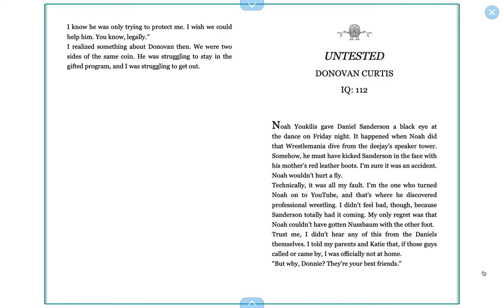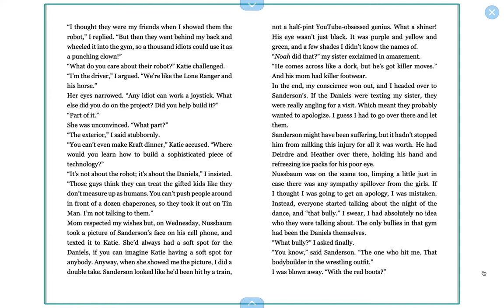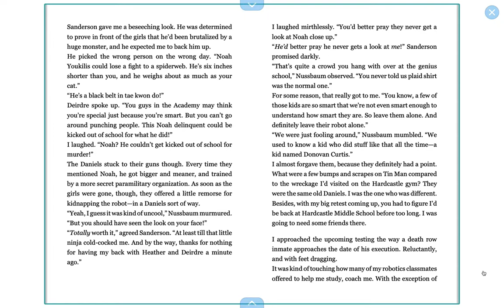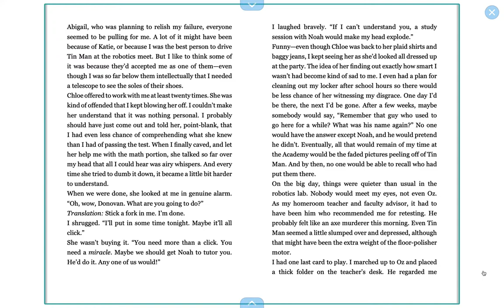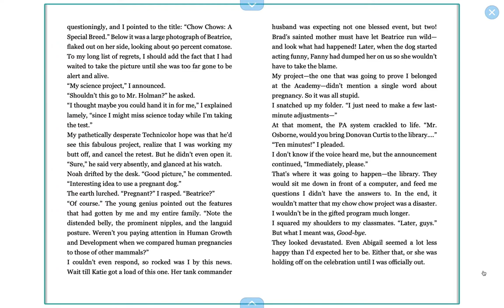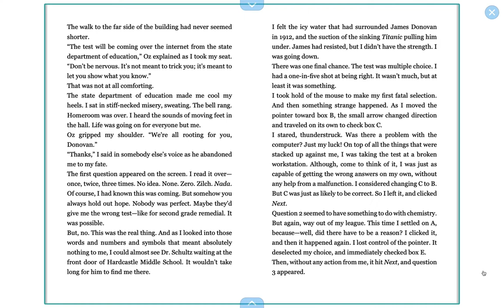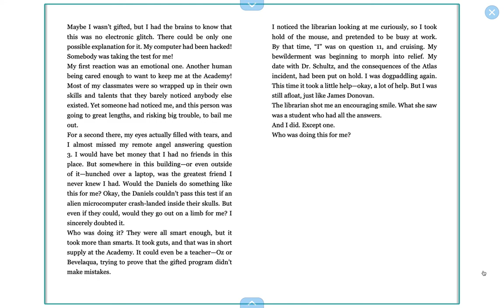Ungifted chapter 15 read aloud